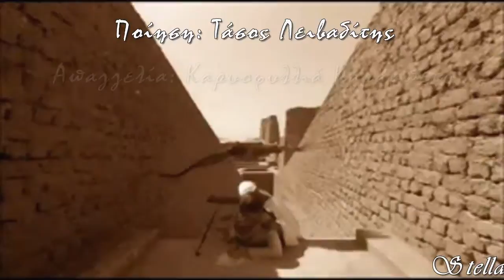ΠΟΛΥΤΙΜΟΣ ΣΤΙΧΟΣ - ΤΑΣΟΣ ΛΕΙΒΑΔΙΤΗΣ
Ποίηση: Τάσος Λειβαδίτης **
Απαγγελία: Καρυοφυλλιά Καραμπέτη **
Οπτικοποίηση: Στέλλα Δενδηλιάρη **

Κι όταν δεν πεθαίνει ο ένας για τον άλλον...
είμαστε κιόλας νεκροί!